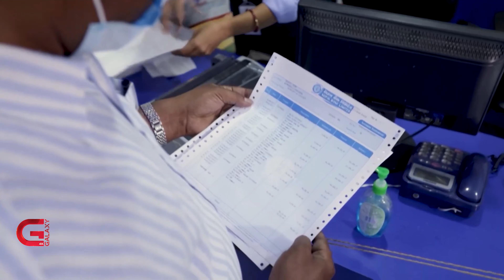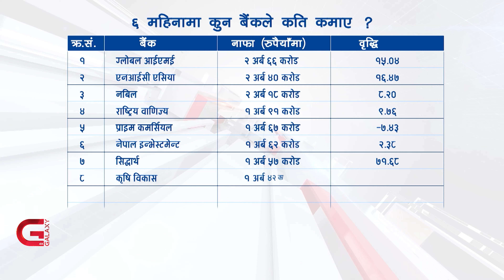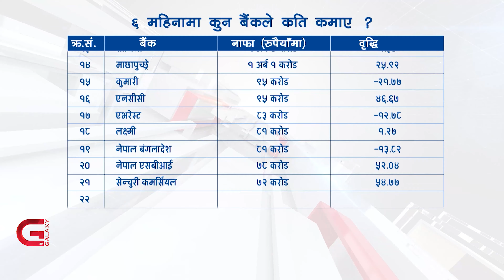बैंकहरूले ६ महिनामा कमाए ३० अर्ब | Galaxy News Report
देशमा अहिले २७ वटा वाणिज्य बैंक सञ्चालनमा छन् । तीमध्ये २३ वटा बैंकले यो आर्थिक वर्षको दोस्रो त्रैमासको वित्तीय विवरण सार्वजनिक गरे । जस अनुसार १८ वटा बैंक नाफा बढाउन सफल भएका छन् । पाँच बैंकको नाफा भने घटेको छ । चार वटा बैंकले वित्तीय विवरण सार्वजनिक गर्न बाँकि रहँदा २३ बैंकले करिब ३० अर्ब रुपैयाँ मुनाफा कमाएका छन् ।